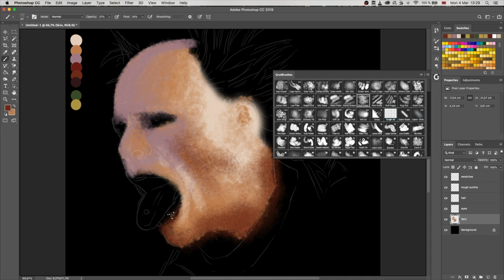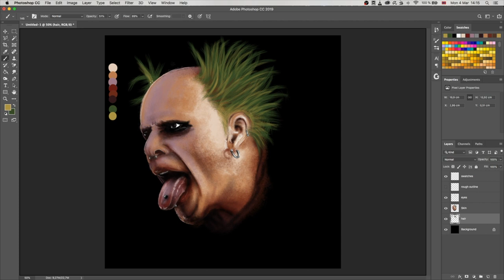Keith Flint speed painting timelapse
After hearing about the passing of Keith Flint (Prodigy) i decided to do this as a personal tribute.

On their official Instagram account, Liam wrote: "The news is true , I can’t believe I’m saying this but our brother Keith took his own life over the weekend ,
I’m shell shocked , fuckin angry , confused and heart broken"

if you are depressed or feeling like there is no use, please get help because you ARE worth it.

1 hour timelapsed in a little under 2 minutes

My other project:
Piggie Parodies: